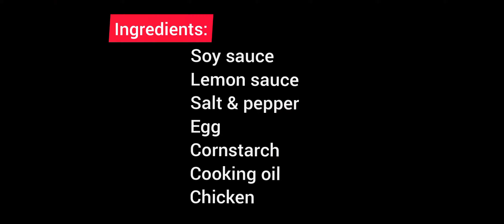HOW TO COOK LEMON CHICKEN | WITH EBTN LEMON SAUCE (EASY RECIPE)